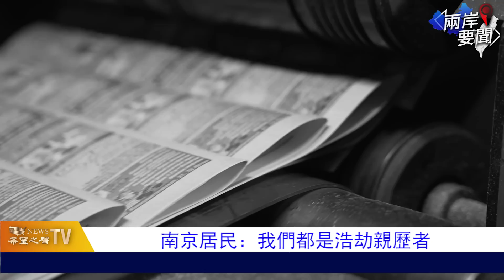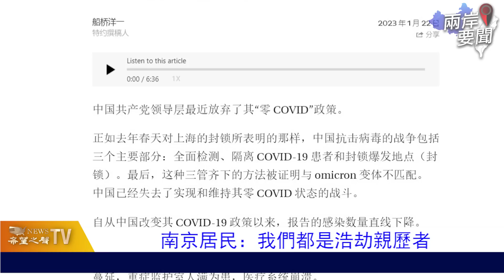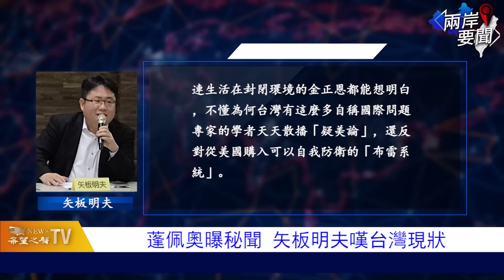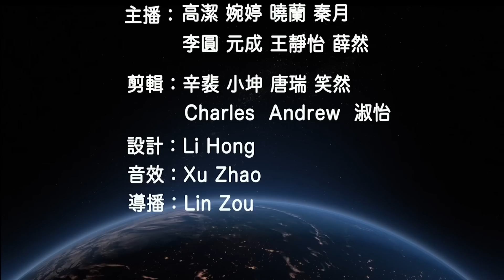南京居民怒轟：我們都是浩劫目擊者 日媒曝中共心腹大患【兩岸要聞】